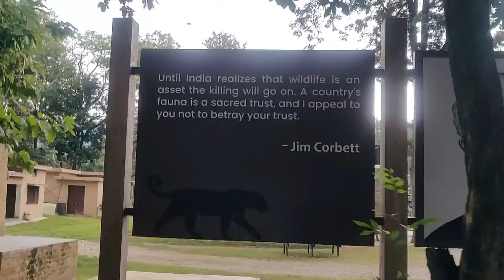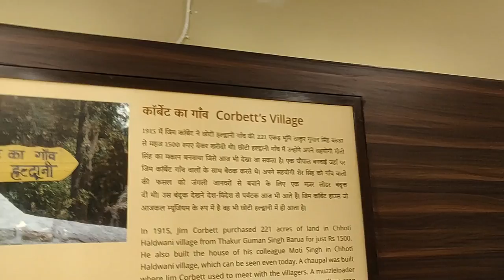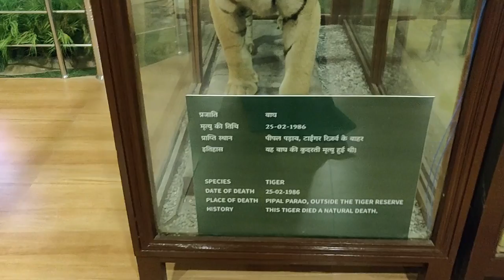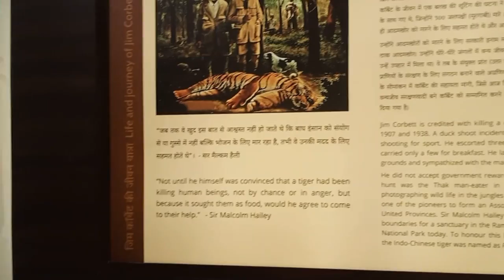Girjia Mata Mandir & Jim Corbett Museum || JIM Corbett Vlog-3 || MINI LIFE CORNER